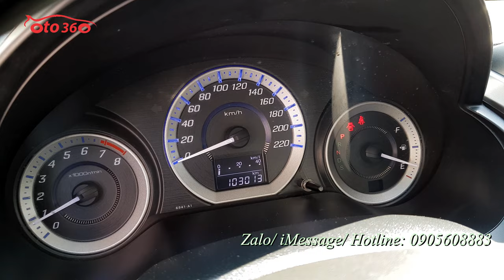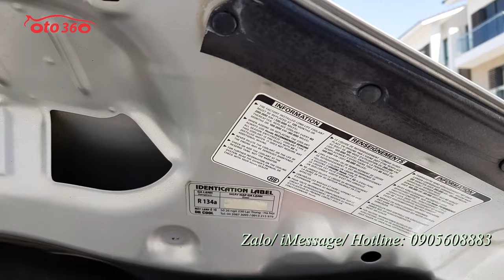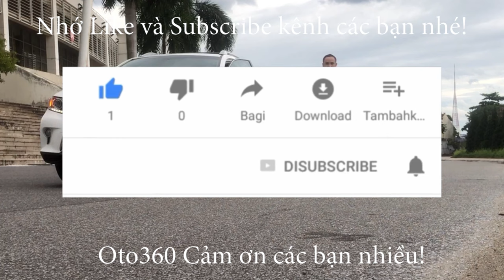Bán chiếc xe Honda City 2013, tên tư nhân, biển Hà Nội, 1 chủ từ đầu chạy đúng 10 vạn km, xe rất đẹp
Bán xe Honda city sản xuất năm 2013, 1.5 số tự động, đăng ký tên tư nhân biển Hà Nội, 1 chủ từ đầu. Chạy chuẩn 10 vạn km.
Xe được trang bị đầy đủ option như: nội thất da, lazang đúc, vô lăng bọc da, tích hợp các phím điều khiển trên vô lăng, sang số thể thao trên vô lăng, đầu CD, cảm biến trước, sau, gương chiếu hậu gập điện, tích hợp xi nhan trên gương. Hệ thống an toàn phanh ABS, túi khí, hệ thống khởi hành ngang dốc HSA, hệ thông cân bằng điện tử VSA (ESC),.
Xe rất mới, máy móc nguyên bản và còn rất đẹp, bảo Dưỡng định kỳ.